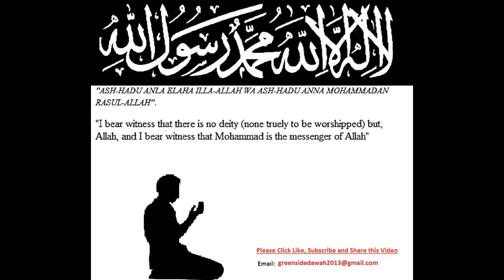Day of Judgment Major Signs